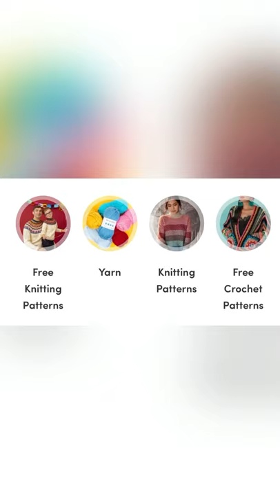Lovecrafts | FREE SHIPPING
-LOVECRAFTS-

FURLS ODYSSEY GOLD HOOKS SALE
Code: BOGOGOLD

Good 'til: 30 April

-AMAZON-

“My Store”

*NeckLight I use:

*YouTube Creator Journal:

*Mannequin Dress Form in Black (Female)/Reasonable Price:

-LION BRAND-
-KITCHENAID-
"Customize your Stand Mixer with Colors and Engraving"
-SOCIAL MEDIA-
Sailor’s Networking Lounge FB Group:

Sailor Mail:
OlaJoe - The Crocheting Sailor
9631 1st View St. #8580
Norfolk, VA. 23503
Musician: LiQWYD